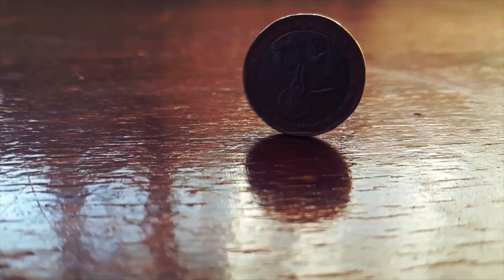Dieser Opa hat's echt drauf!! - Zeitzeugen und ihr Blick auf die Vergangenheit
Dieser Opa hat's echt drauf!! - Zeitzeugen und ihr Blick auf die Vergangenheit I FlossenTV #79

Opa Adrian und seine Geschichten - wenn er einmal anfängt, kennt er kein Ende - Daniel ist wohl heute noch in seinen Berichten gefangen.
Was wir hier mit zwinkerndem Auge aufs Korn nehmen, hat für die Geschichtswissenschaft eine große Bedeutung - der Einsatz von Zeitzeugen. Die Befragung von Zeitzeugen kann natürlich unglaublich wertvoll sein, da sie doch eine wichtige Quelle darstellen, die das Erlebte (Häufig kommen sie bei Themen wie dem 2. Weltkrieg oder der Geschichte der DDR zum Einsatz) authentischer erzählen können als irgendein Text dies könnte. Vorsicht ist aber wie beim Umgang mit jeder Quelle geboten - der Blick von Zeitzeugen auf die Vergangenheit kann oftmals etwas verfälscht sein, gerade "Profi-Zeitzeugen" neigen dazu, unabhängig von der konkreten Frage einfach "ihre Geschichte" zu erzählen. Quellenkritik verbietet sich also auch beim Interviewen von Zeitzeugen nicht, dennoch stellt die Zeitzeugenbefragung ein probates Mittel dar, um Erkenntnisse über die Vergangenheit zu gewinnen. Kurz gesagt: Opas (und Omas!) habens echt drauf!